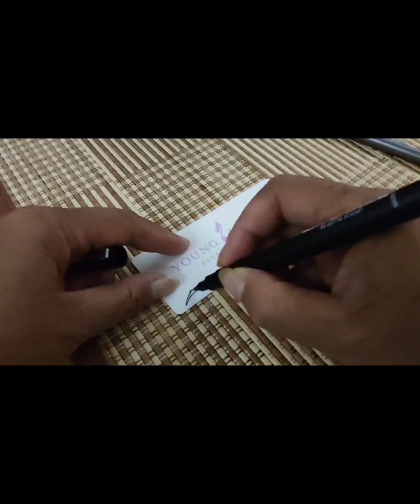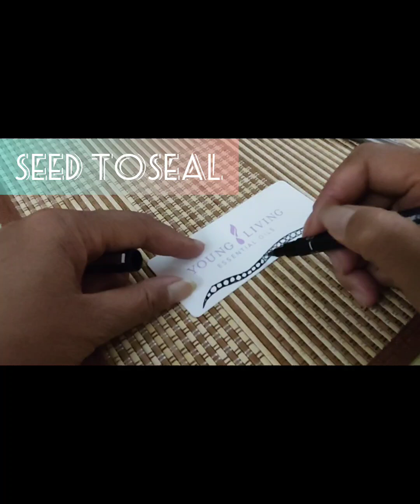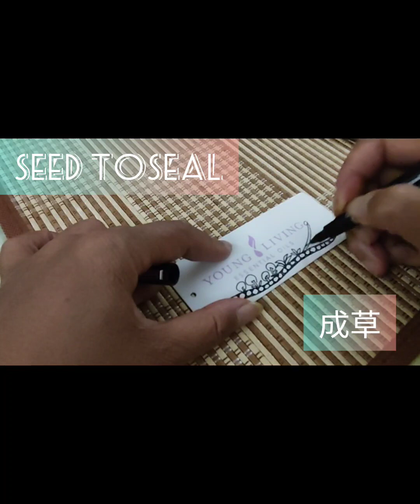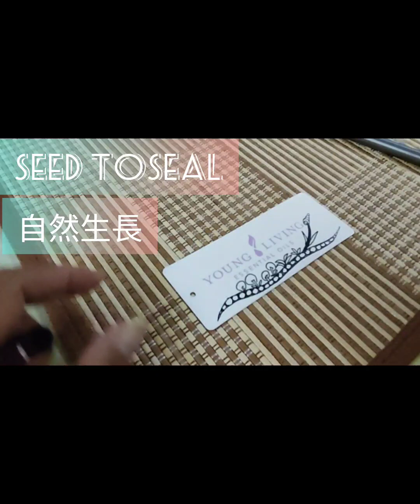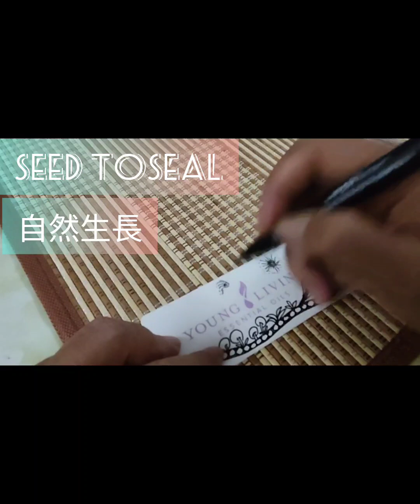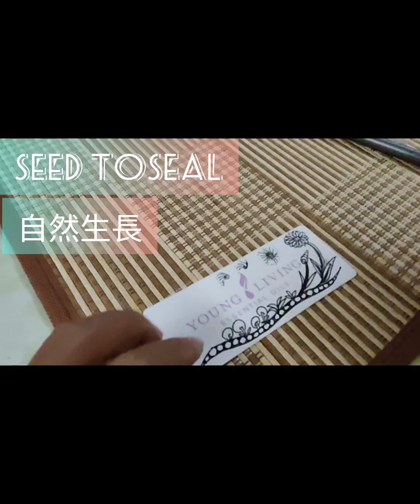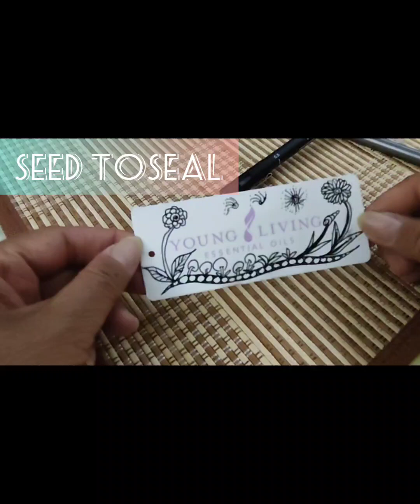產品標簽卡 (環保再用)畫個禪繞畫 ！冥想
收拾背包時，見到張產品標簽卡
即興拿起枝筆畫個繟繞畫
做個短時間的冥想！